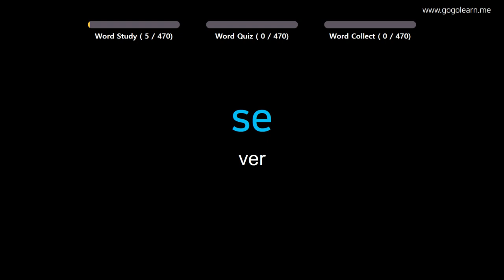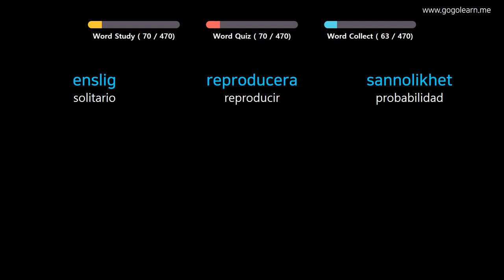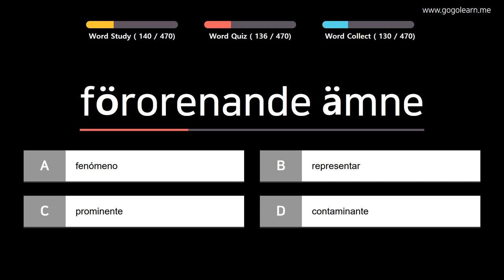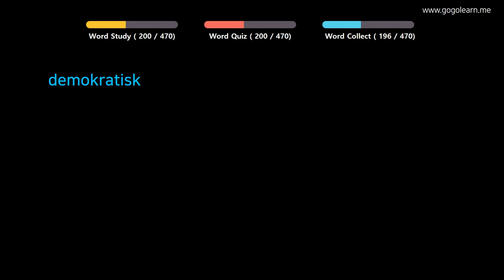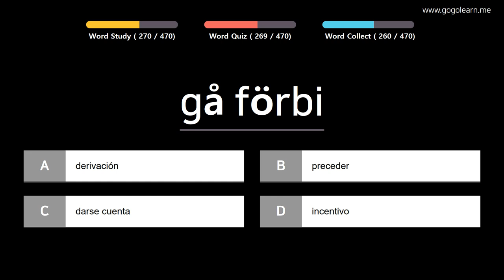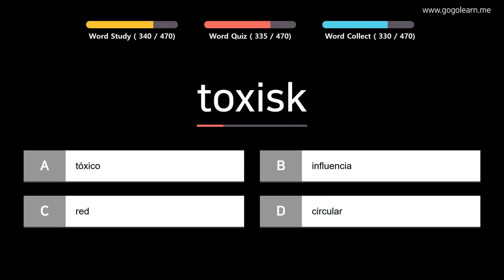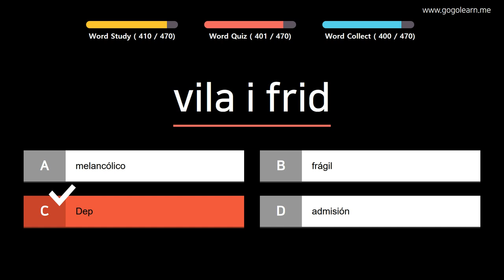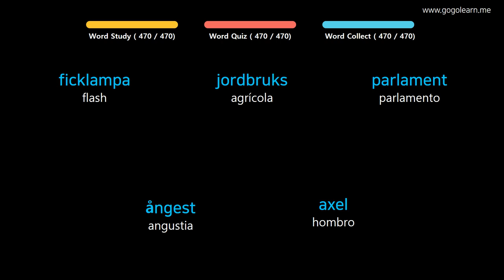Aprender Sueco | Vocabulario Sueco Escuchar mientras hace ejercicio | Golearn